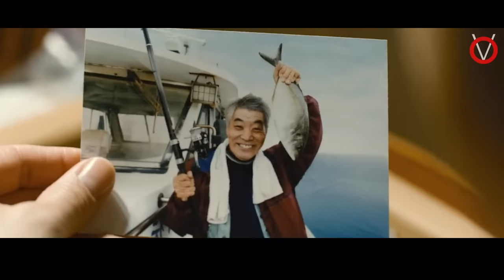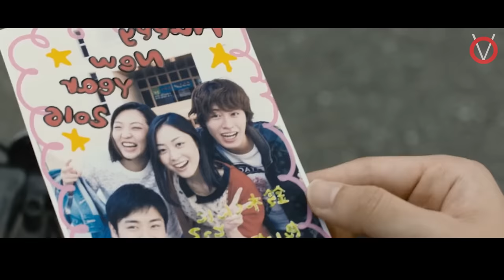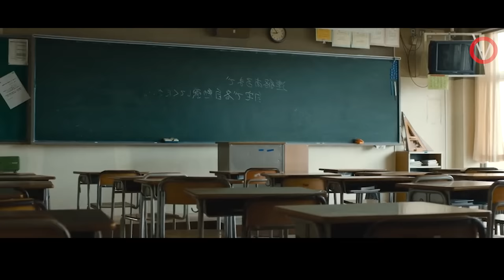CURRENT இல்லாத உலகில் COMEDY குடும்பம்|TVO|Tamil Voice Over|Dubbed Movies Explanation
நம் வாழ்க்கையில் MISS பண்ண கூடாத சிரிக்க வைக்கும் சிந்திக்க வைக்கும் காமெடி குடும்ப சித்திரம்